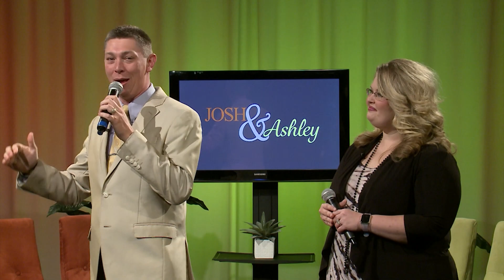Josh and Ashley Ep. 82